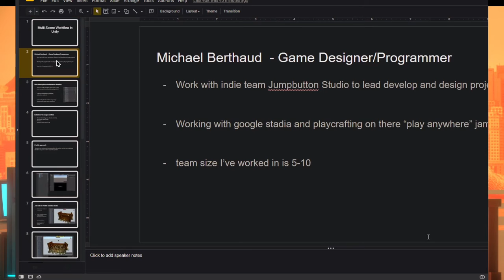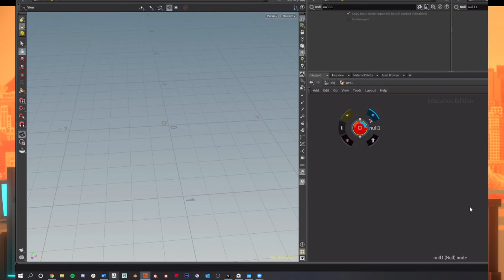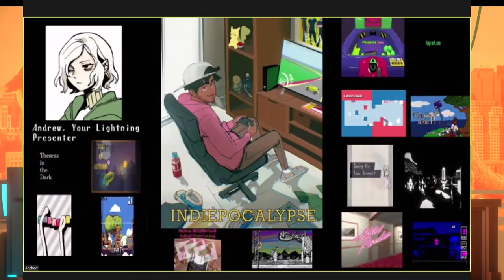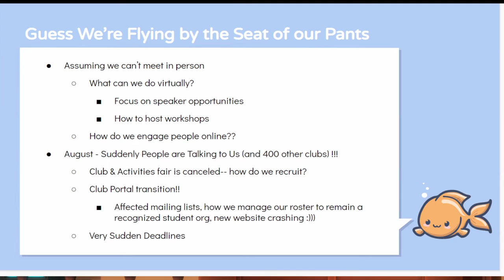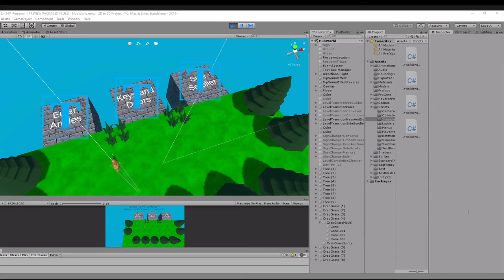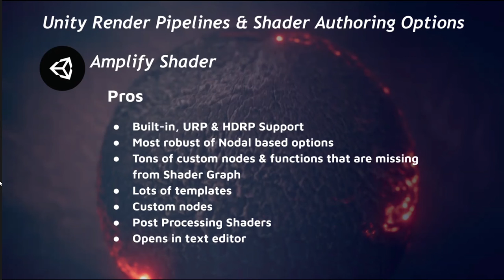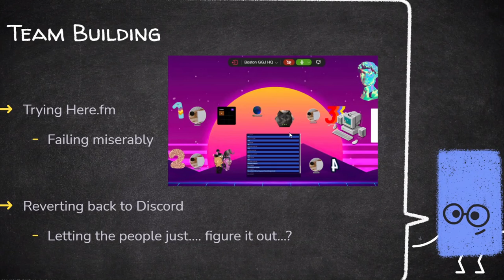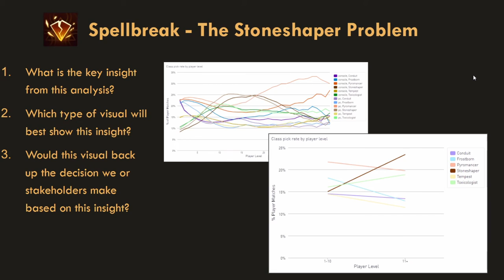Lightning Talks: Spring 2020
Boston Indies' Spring 2020 lightning talks brings forward a variety of topics and presenters. Indie game subscription bundles, a unity render pipeline presentation, a talk about game jams in the pandemic and many many more.

Talk List & Guest's Socials:

Indiepocalypse and collective small press publishing in games
Andrew Baillie @PIZZAPRANKS

Multi-scene workflow in unity for large teams
Michael Berthaud @MichaelBerthaud

Houdini procedural modeling overview
Ezra Cove @KipMcSkipster

Fostering a Game Dev Community in College When No One Knows What's Going On
Becca Malcolm & Rafael Arias Torres

Unity Render Pipelines & Shader Authoring Options
Elliott Mitchell @mrt3d

How to run Global Game Jam in a Pandemic
Cam Perry & Jamie Camera @n0t_cameron @jamiecamera

How Swap's main mechanic of swapping between perspectives works
Shane Smith @ShaPatSmith

Pie Charts Are Garbage - Telling Better Stories with Data
Stef Wu @st3rf_